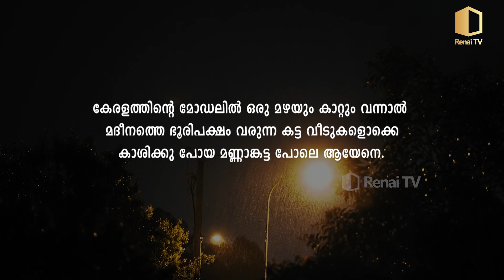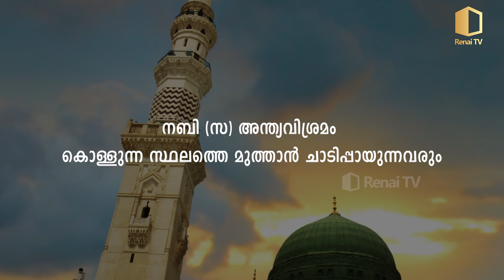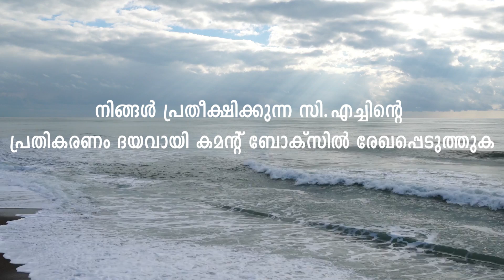സമുദായത്തിന്റെ അന്ധവിശ്വാസം CH